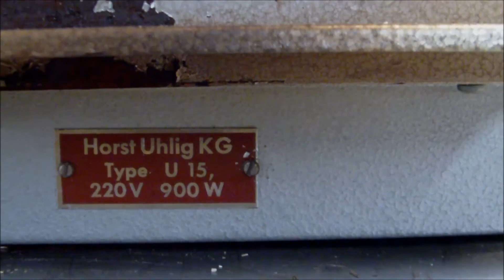#000304 J w b Sąsiedzi Część 179 Mała szlifierka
Sorry za mlackanie ale z biedy dwa tygodnie nic nie jadłem :)

Die Videoinhalte sind nach bestem Wissen und so ausführlich wie nur möglich gemacht und wurden nur zu Informations- und Erklärungszwecken zur Verfügung gestellt. Der Kanal und die daran beteiligen Personen geben ausdrücklich keine Zusicherungen oder Garantien in Bezug auf die Genauigkeit, Anwendbarkeit, Eignung oder Vollständigkeit der Videoinhalte ab. Hier wird nichts garantiert, weder die Leistung, Effektivität oder Anwendbarkeit von Reparaturen, die in Videoinhalten aufgeführt oder verlinkt sind.

Die Videoinhalte sind nicht als Ersatz für professionelle Beratung, Diagnose oder Reparaturen gedacht. Wenden Sie sich bei Unklarheiten oder Fragen immer an Ihre Fachwerkstatt oder eine andere qualifizierte Fachkraft. Missachten Sie niemals die professionelle fachliche Beratung wegen etwas, das Sie in einem Video gelesen oder gesehen haben und nicht verstehen.

Der Kanal und alle daran Beteiligten, lehnen hiermit jegliche Haftung gegenüber einer Partei für direkte, indirekte, stillschweigende, strafrechtliche, spezielle, zufällige oder andere Folgeschäden ab, die sich direkt oder indirekt aus der Nutzung der Videoinhalte ergeben, die so wie sie bereitgestellt werden, ohne Gewährleistungen sind.
Die in den Videoinhalten verwendeten Markennamen, sind Eigentum der Rechteinhaber. Sie werden hier nur verwendet, um Herkunft und Qualität bei der Reparatur zu beschreiben.